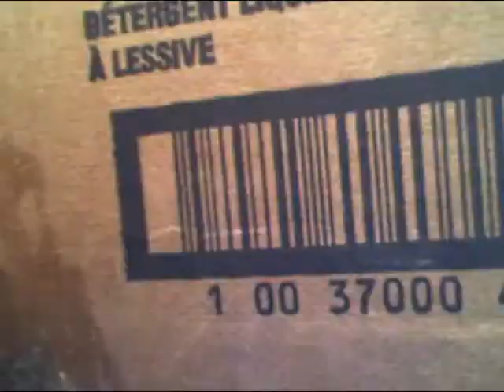How the Virus Started